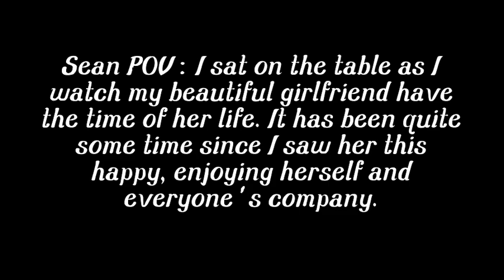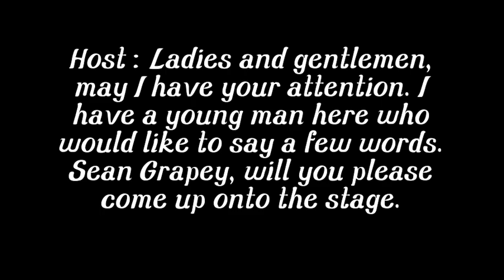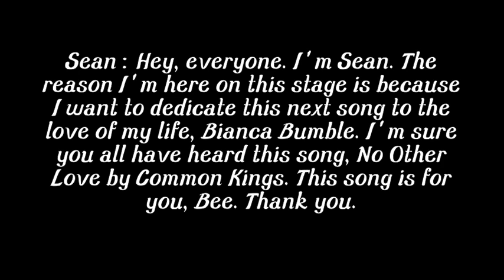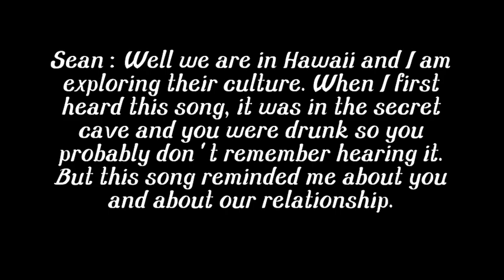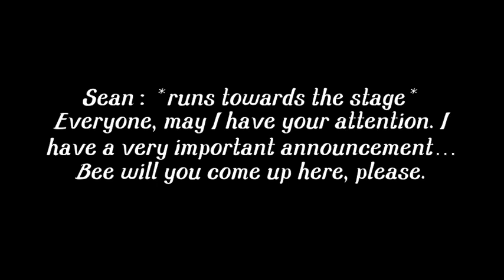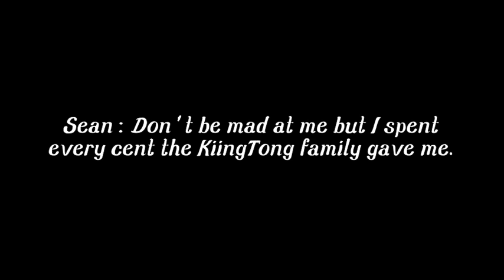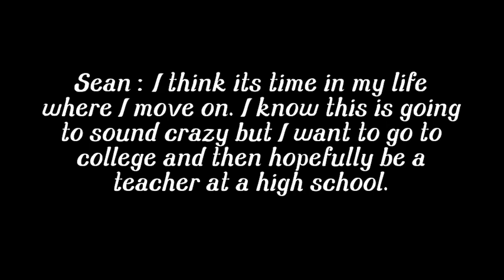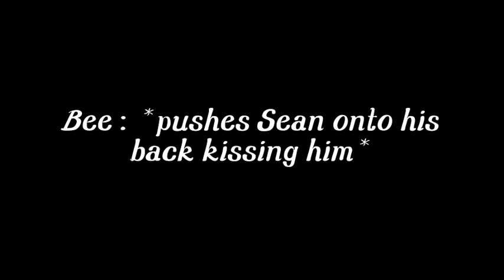Applesbee Fan Fiction S4 Ep: 8 - Will You Marry Me?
Hey everyone! In episode eight, Sean and Bee head to the lu'au. They express their feelings for each other. So deeply in love, Sean proposes to Bee.